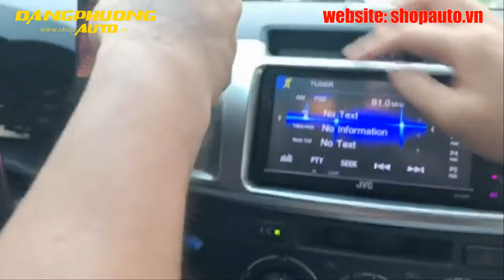SẠC KHÔNG DÂY - KIÊM KẸP ĐIỆN THOẠI TRÊN Ô TÔ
CÓ KHẢ NĂNG CẢM BIẾN TỰ ĐỘNG ĐÓNG MỞ

Siêu phẩm công nghệ kẹp điện thoại S5 mới xuất hiện tại Việt Nam

- Tính năng khóa/ mở tự động mỗi khi người dùng để điện thoại lên giá đỡ hoặc nhấc điện thoại ra khỏi giá đỡ

- Tự động điều chỉnh kích thước sao cho vừa khít điện thoại

- Phù hợp với nhiều loại điện thoại khác nhau với kích thước màn hình từ 4" đến 6.5"

- Tích hợp bộ sạc không dây thông minh, hỗ trợ hầu hết các chuẩn sạc trên các thiết bị di đọng hỗ trợ sạc không dây hiện nay như Galaxy S6, S7/ S7 Edge, S8, S9, Note 7, Note 8 , iPhone 8/ 8Plus, iPhone X, ..

- Dòng ra 5V/2A，9V/1.7A giúp sạc nhanh hơn

- Khả năng xoay 360º và điều chỉnh góc nhìn rộng hơn và thoải mái hơn , phù hợp với từng người

- Chất liệu hợp kim cao cấp , chống trầy xước đi cùng thiết kế sang trọng, đẳng cấp

- Tương thích với mọi loại xe.

Xem thêm video tại Danh Sách Phát :
👍 THAM GIA NGAY VỚI CHÚNG TÔI QUA :